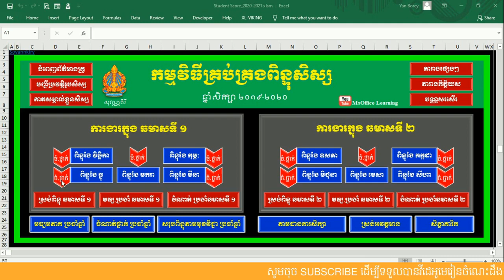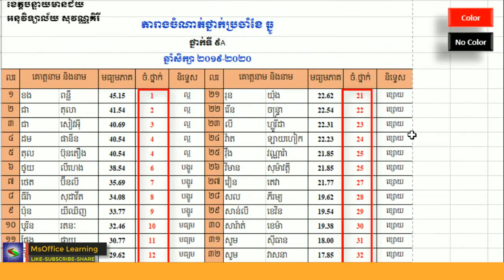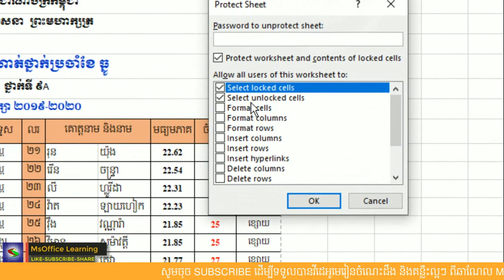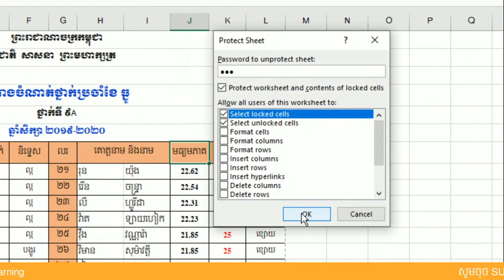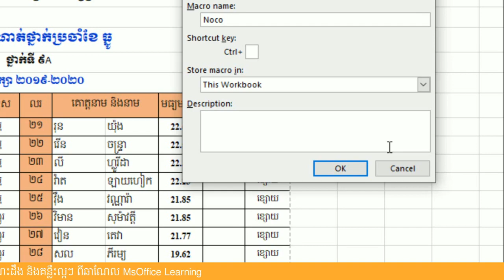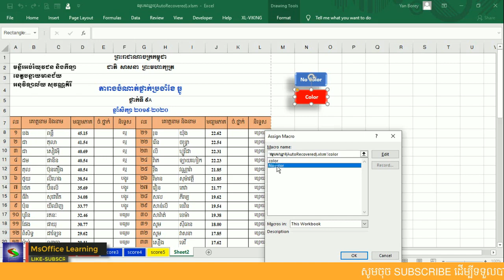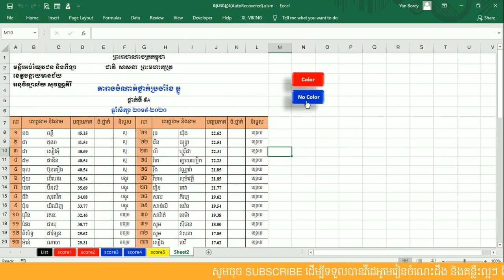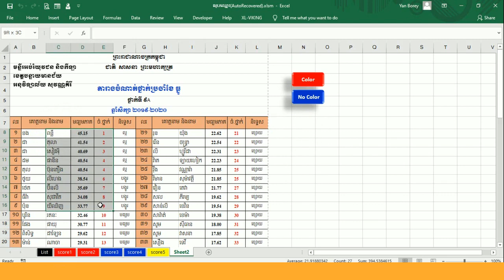បង្កើតប៊ូតុង ដោះ និងដាក់ ពណ៌ចំណាត់ថ្នាក់ | របៀប Print ចំណាត់ថ្នាក់ | MsOffice Learning | រៀន Excel